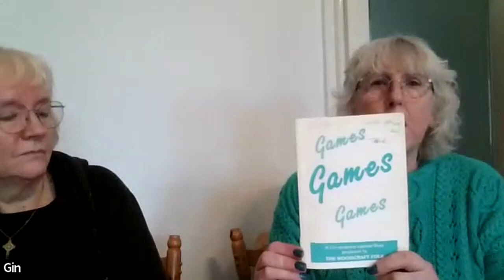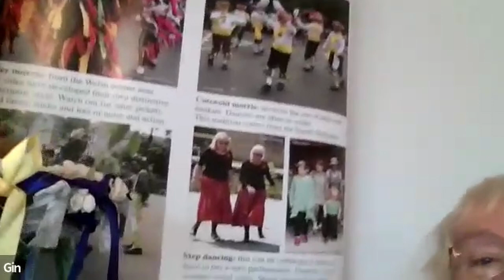Teaching Morris and Maypole in Primary Schools